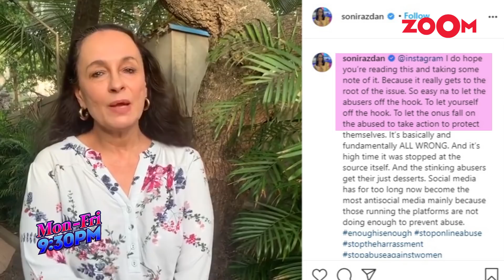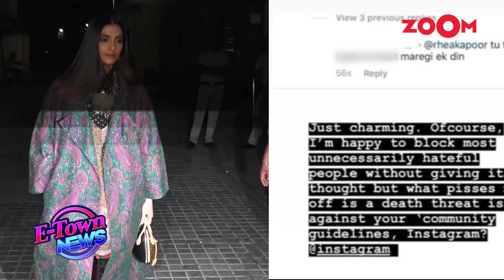Soni Razdan SLAMS Instagram after not taking action against trolls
Shaheen Bhatt gave lessons to an online abuser and her mother Soni Razdan has started a campaign against Instagram. Soni Razdan has targetted Instagram after her daughters Alia Bhatt and Shaheen Bhatt were heavily trolled. Soni Razdan has called Instagram anti-social in a long post asking the social media platform to revise their policies. Sonam Kapoor and her sister Rhea Kapoor had also earlier criticized the social media platform Instagram. Bhatt family is being trolled heavily after the nepotism debate which came up after Sushant Singh Rajput's demise. Shaheen Bhatt posted her new haircut picture which got praises from her sister Alia Bhatt and Neetu Kapoor & Riddhima Kapoor Sahni. Watch the video to know more.